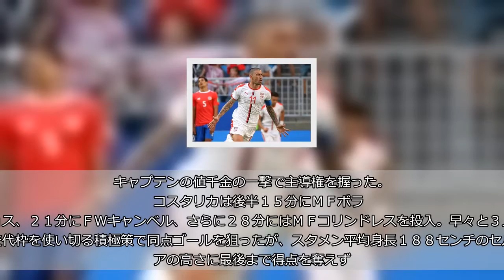セルビアがコスタリカを撃破…コラロフがＧＫナバスの鉄壁こじ開けた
◆Ｗ杯ロシア大会▽１次リーグＥ組　コスタリカ―セルビア（１７日、サマラ）   　２大会ぶり出場のセルビアが前回８強のコスタリカを１―０で下して白星発進を飾った。前回大会で５試合２失点のコスタリカＧＫナバスの鉄壁の守りをこじ開けて奪った１点を守りきった。  　前半はコスタリカが５バックの堅守からのカウンターでゴールを狙い、セルビアは右サイドからの攻めに活路を見いだそうとしたが、ともに決め手を欠いて得点は生まれず。０―０で折り返した。  　前半から再三、ナバスに阻まれてきたゴールをセルビアがこじ開けたのは後半１１分だ。ペナルティエリアの右前で獲得したＦＫ。ＤＦコラロフが左足を振り抜くと、ナバスの指先をかすめるようにゴール右上にシュートが収まった。キャプテンの値千金の一撃で主導権を握った。  　コスタリカは後半１５分にＭＦボラニョス、２１分にＦＷキャンベル、さらに２８分にはＭＦコリンドレスを投入。早々と３人の交代枠を使い切る積極策で同点ゴールを狙ったが、スタメン平均身長１８８センチのセルビアの高さに最後まで得点を奪えず。  　後半ロスタイムにはコスタリカベンチ前でピッチから出たボールを巡り乱闘のように入り乱れるシーンも。  　前回大会では１次リーグでウルグアイ、イタリアとＷ杯優勝経験国を連破し、２勝３分け（決勝トーナメント１回戦、準々決勝はＰＫ戦）と無敗だったコスタリカの不敗神話はロシアでは通じなかった。  試合詳細